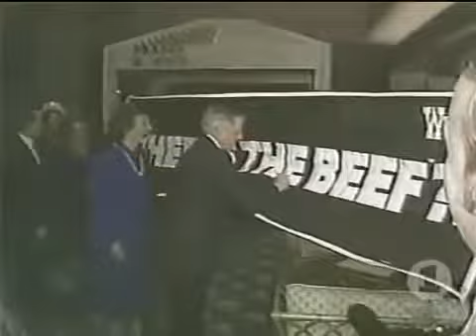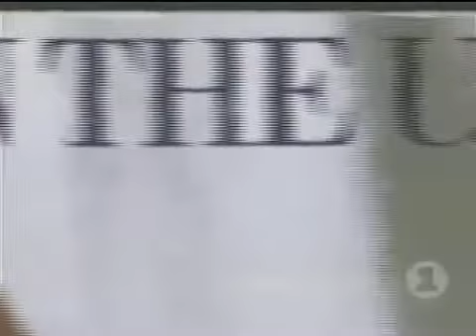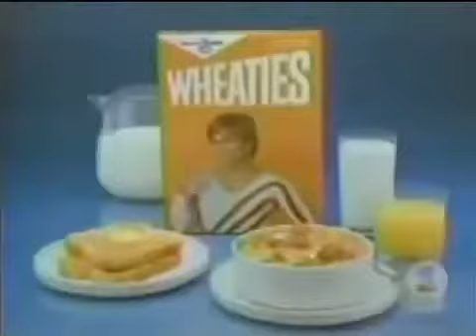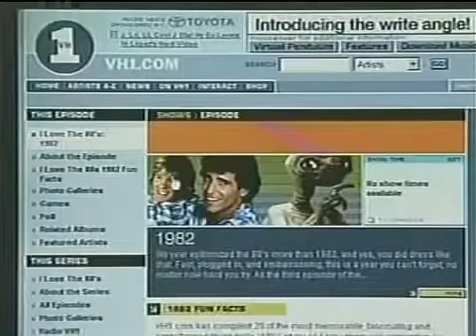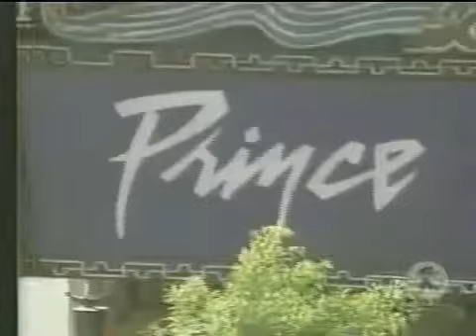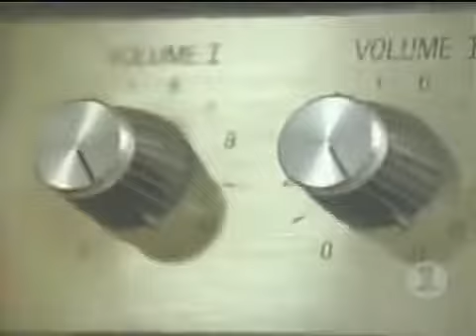I Love The 80s - 1984